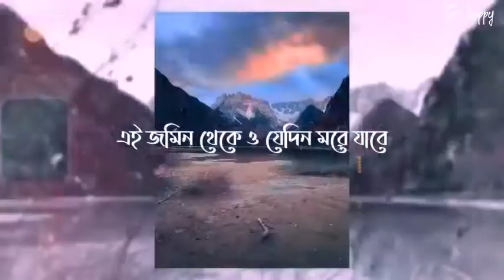waz tiktok to laik to command amd supar ok /🤐🤔😜😛